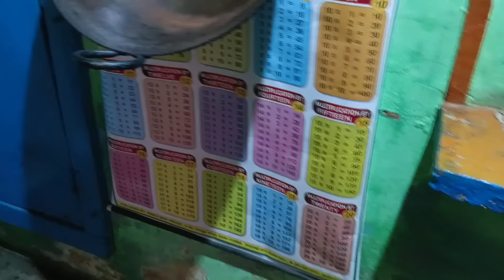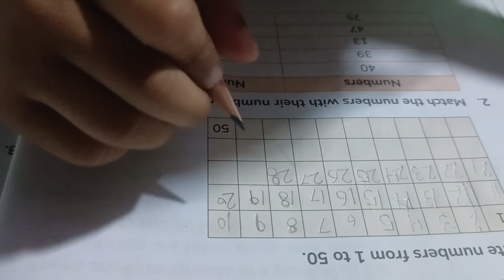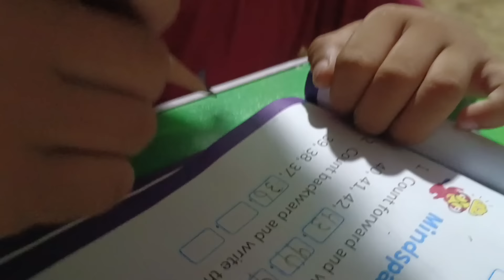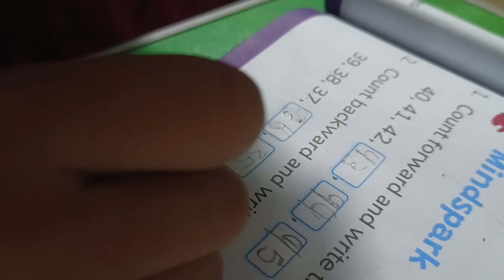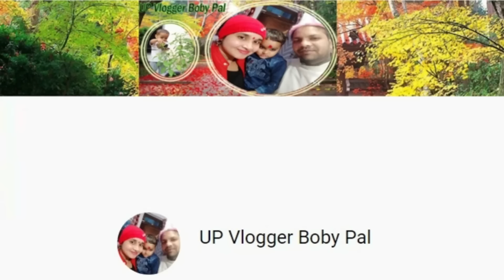स्कूल जाते टाइम क्या हो जाता है कन्नू को ? || UP Vlogger Boby Pal || Village life Vlog.